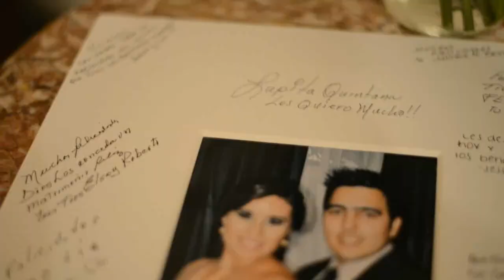Boda Memo E Yvonne